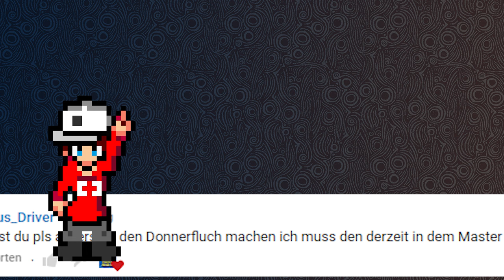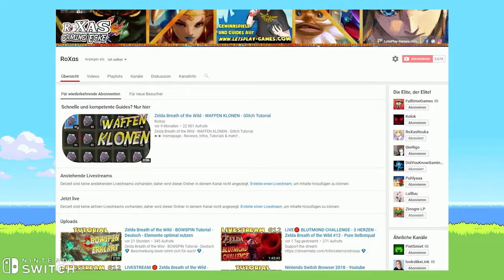Ganons Donnerfluch GANZ LEICHT - GUIDE - Zelda Breath of the Wild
Danke für alle eure Unterstützung und "Supers" (Spenden)!
10% mit dem Code "RoXtendo" sparen!

Joy Con Drift reparieren?

Tastatur: Huntsman Mini
Maus: Viper Ultimate
Headset: Blackshark V2 Pro
Webcam: Kiyo Pro
Mouse Mat Gigantus V2 - XXL
Gamepad: Wolverine V2
Sterne markierte Links sind Reflinks.